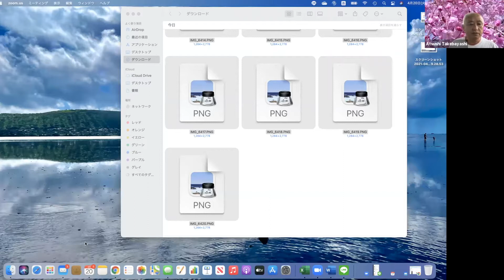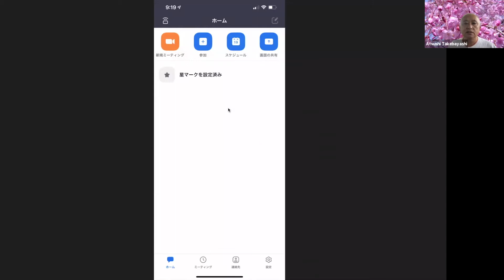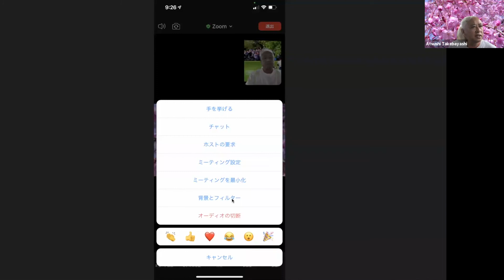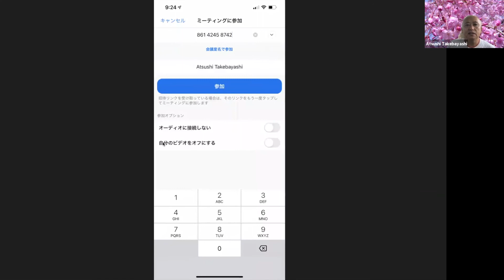スマホ教室 ZOOM設定編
今回は、ZOOMを使用するための簡単なビデオを作成しました。
お役に立てば幸いです。

寺子屋スマホ教室　竹林